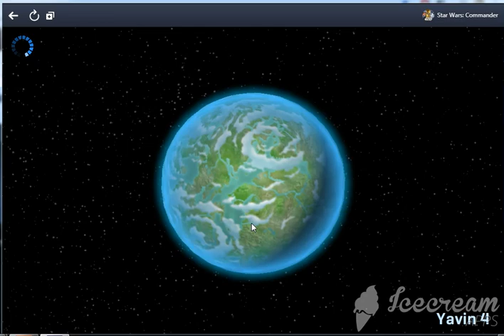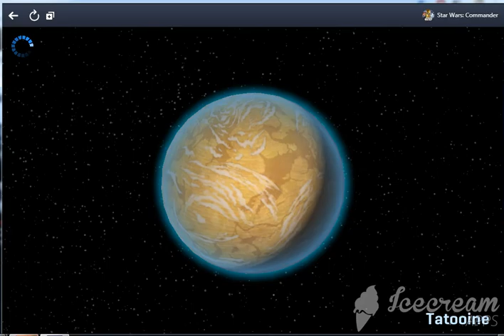testing and deploying enhanced atmp